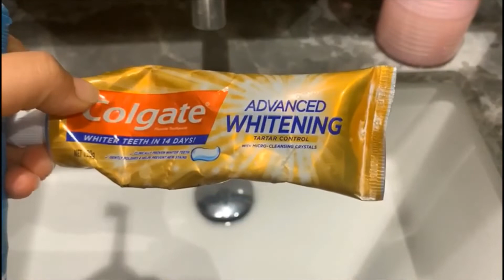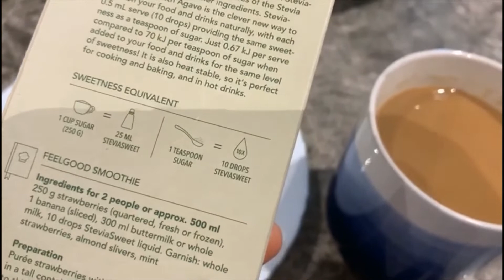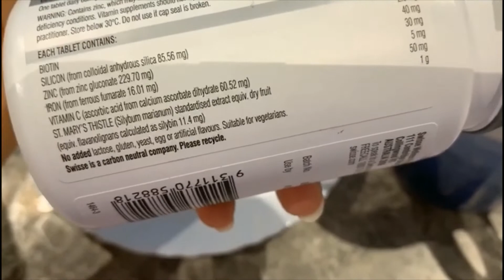Pakistani Mom morning Routine Sydney || Urdu & Hindi || Rida's Diaries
About: Rida’s Diaries, a YouTube channel where you will find daily vlogs, beauty tips, home remedies, and some cooking skills……